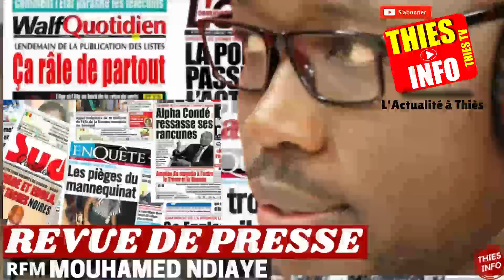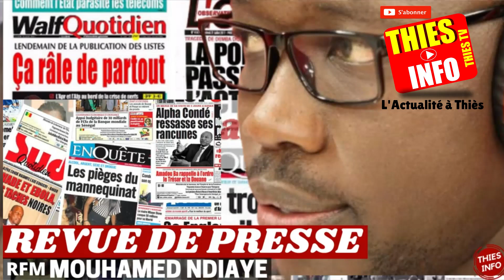REVUE DE PRESSE RFM, REVUE DE PRESSE AUJOURD'HUI 28 06 2023